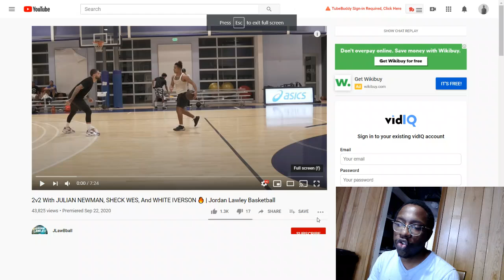JLAWBBALL 2v2 With JULIAN NEWMAN, SHECK WES, And WHIT3 IVERSON 🔥 REACTION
JLAWBBALL 2v2 With JULIAN NEWMAN, SHECK WES, And WHITE IVERSON 🔥 | Jordan Lawley Basketball